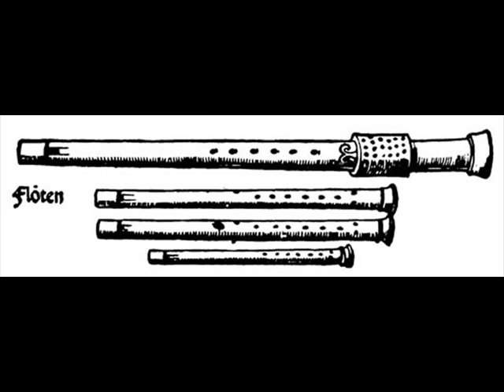Sebastian Virdung - O haylige onbeflecte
Frédéric de Roos, Joëlle Lanscotte, Patrick Denecker, Koen Dieltiens